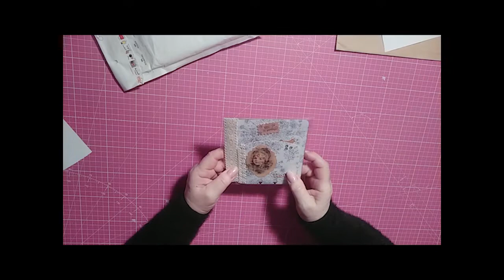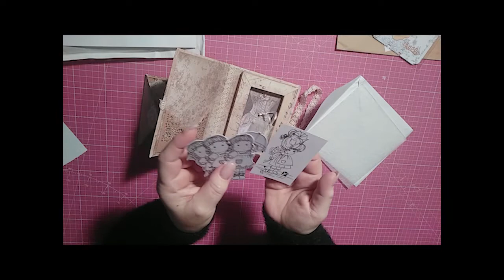CONCOURS courrier magnifique !!!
Courrier pour le concours des 2000 abonnés
Ci dessous les modalités.

Le concours a  débuté le 14 janvier et se terminera le 14 mars 2021.

Ne pas oublier de mentionner vos coordonnées complètes ainsi que votre pseudo avec, le cas échéant, l'intitulé de votre chaine YouTube

A vos ateliers ! Amicalement Amandine